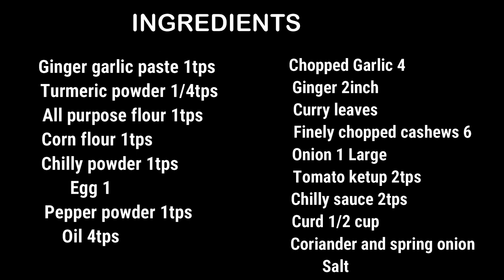How to make spicy Chicken 555 | Restaurant style chicken 555 | chicken Appetizer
In this video i ll show how to make chicken 555.. Its best chicken appetizer.
This chicken 555 taste same like restaurant one..
try this chicken 555 at your home..